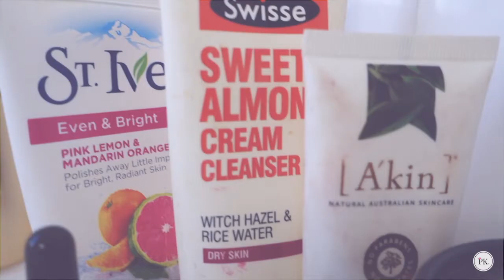MY SKIN CARE ROUTINE (Dry)